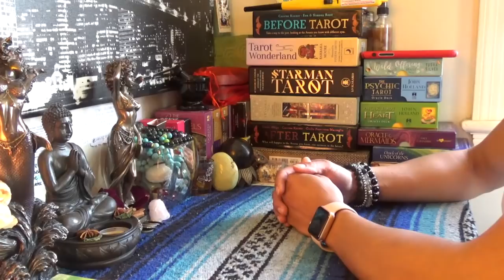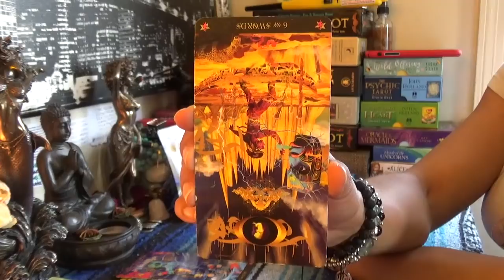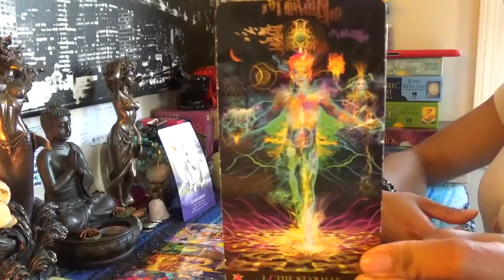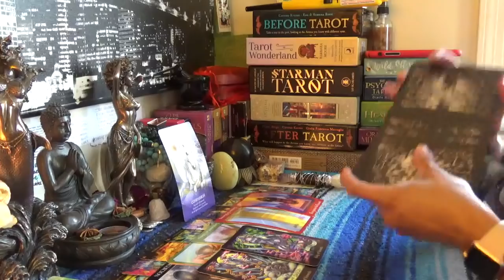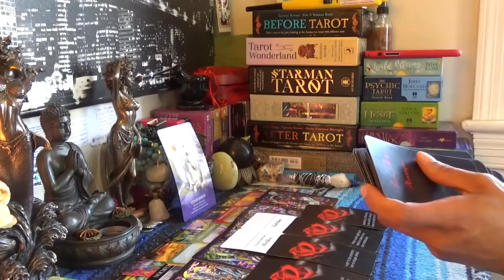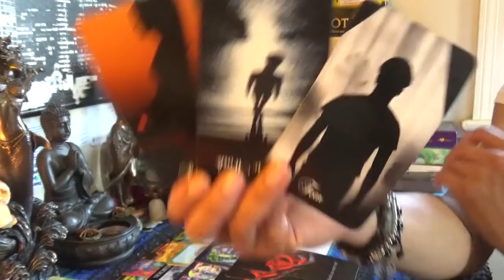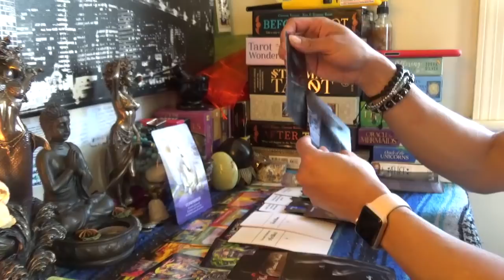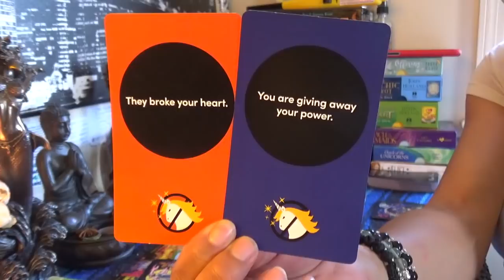♍️VIRGO APRIL 15-30 2019♍️CALL YOUR PEOPLE FOR BACKUP & SMACK UP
♍️VIRGO APRIL 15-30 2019♍️CALL YOUR PEOPLE FOR BACK UP & A SMACK UP...👉🏾👉🏾👉🏾watch the full video on YouTube 💁🏽♀️Make sure you like and subscribe to my YouTube so you don’t miss a thing